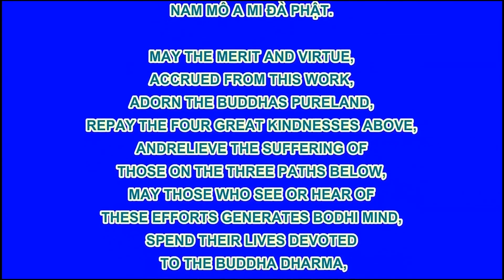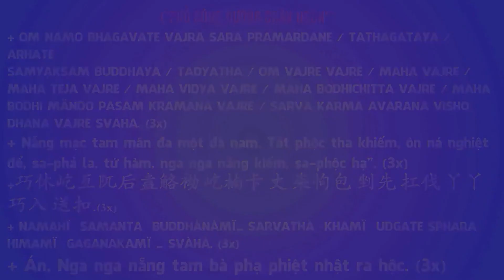Hoạt Hình Đệ Tử Quy Tập 50 - Ông Tiên Ấm Trà, Phim Hoạt Hình Phật Giáo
- PriceShopAsia.Com - Chatluongtot.net